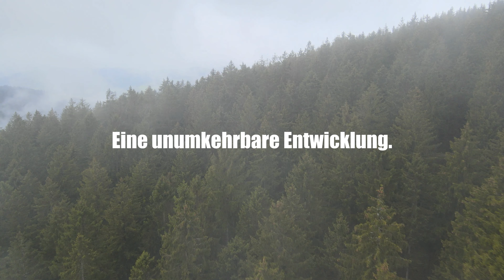Als die Borkenkäfer kamen... Varste (Welschen Ennest) April 2021 [4K]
Als die Borkenkäfer kamen ... ist eine Serie über die Großkalamität und deren Auswirkung auf die Wälder Nordrhein-Westfalens.

Drohne:  DJI Mavic Air 2